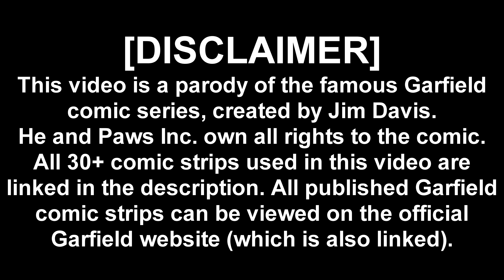Microsoft Sam reads Garfield Comic Strips (Episode 9): 3/30/1998... ...10/08/2014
Microsoft Sam and company are somehow able to read comic strips despite being away from the studio! This is the ninth episode in the series.

All Garfield comic strips can be viewed on the official Garfield

|Reupload Note|
I am fine with a section of the video being used for reference in a different video so long as that video's uploader credits me in that video or its description. If this full video, edited or not, appears on a channel other than the SamJoe404 channel, then it is an unauthorized upload. Please support only the original creators and videos.

└── (channel): 152
Series: MSrGCS